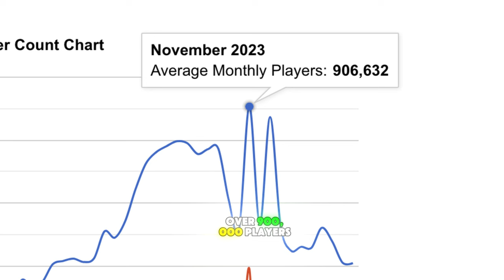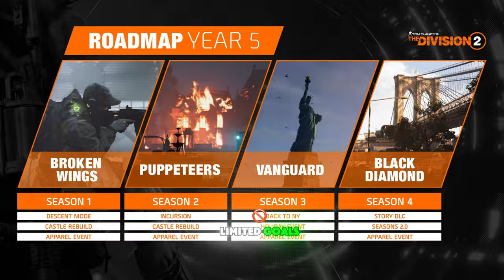Why Division 2 is Better Than You Think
Find out why Division 2 is better than you think. Division 1 vs Division 2. with the latest breaking news on Y6S1, Heartland, Seasons, and more! Discover why this game is a must-play for any gamer.

In this video, we discuss why Division 2 is Better Than You Think
The Division 2 excels with its tactical gameplay, immersive world, rich narrative, and ongoing community support. Its ability to adapt and innovate, coupled with significant recent updates, reveals that it offers more depth and engagement than often realized.

Discover why Division 2 is better than you think in this video! From the latest news to new seasons, find out why Division 2 is a must-play game.

Tom Clancy's The Division 2 stands out due to its sophisticated cover-based combat, deep customisation options, and immersive open world. Its engaging narrative and diverse factions add layers of depth to the experience, while regular updates and strong community engagement keep the game fresh and evolving. These unique features collectively contribute to its appeal and help maintain its relevance in the action RPG genre.

Over 900 thousand players have joined The Division 2 on November last year
And in 2024, just over the past 30 days, the average monthly player was over 400 thousand.
If you've played *Tom Clancy's The Division 2*, we’d love to hear about your experiences! Share your favourite moments, tips for newcomers, or thoughts on recent updates in the comments below. Your insights could help other players get the most out of the game and foster a great discussion within our community.

Timestamp:
00:00 – Hook
00:19 – Division 2 evolution since launch
00:56 – Content Expansion
01:34 – Gameplay Enhancements
01:54 – Seasonal Content
02:13 – Community Engagement
02:30 – Graphical and Technical Upgrades
03:25 – Misconceptions & challenges
03:49 – Comparison with the First Game
04:28 – Launch Bugs and Technical Issues
04:50 – Perception of "More of the Same
05:13 – Endgame Content and Repetitiveness
05:45 – Balancing Issues
06:13 – DLC and Micro-transactions
06:42 – Community and Player Retention
07:07 – Summary
07:41 – Game's unique features
07:58 – Cover-Based Tactical Combat
08:31 – Skill and Gear Customization
09:06 – Subscribe Like & comment